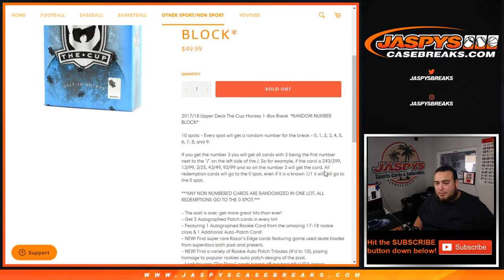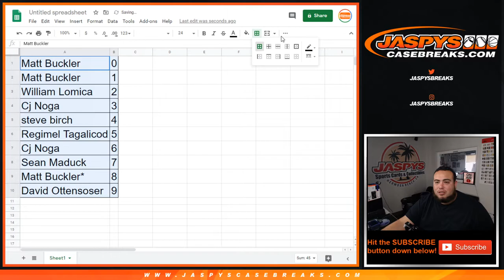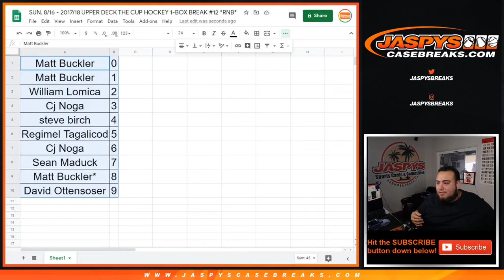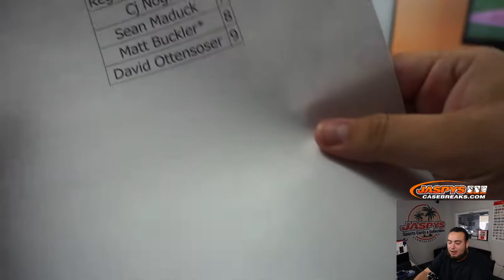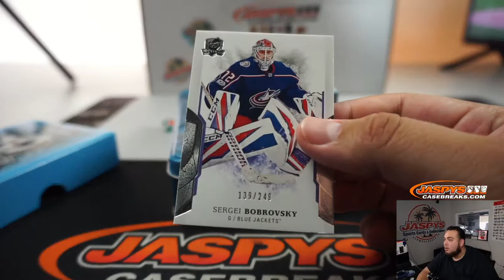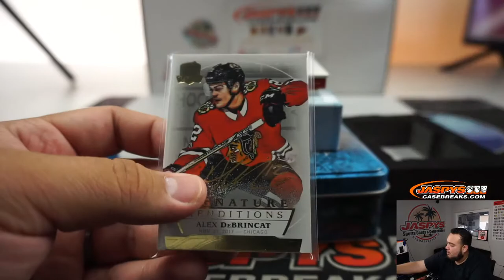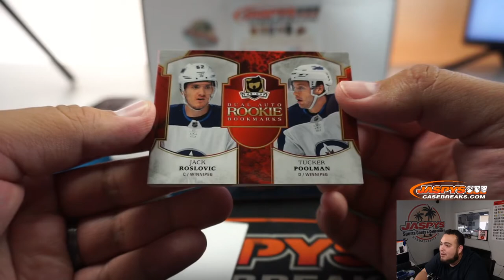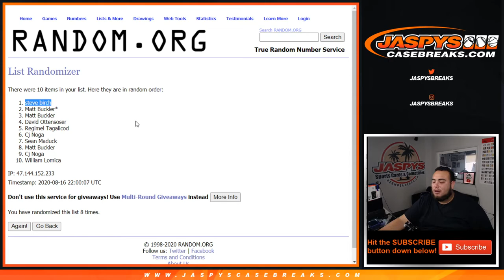SUN. 8/16 - 2017/18 UPPER DECK THE CUP HOCKEY 1-BOX BREAK #12 *RNB*